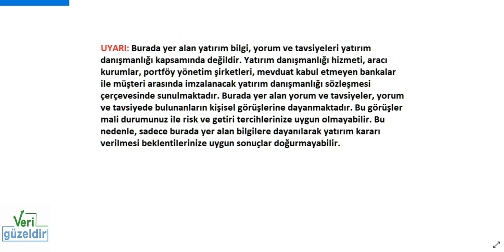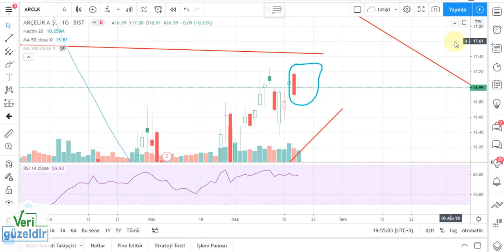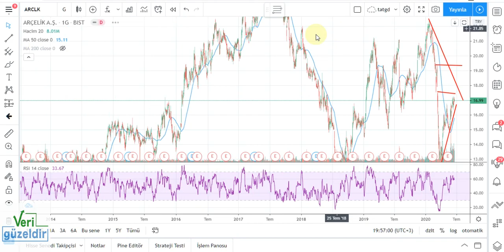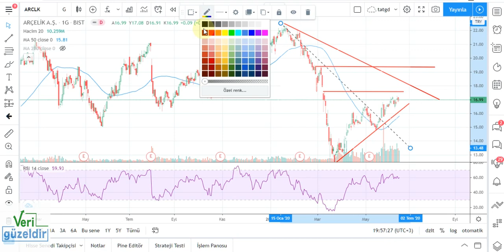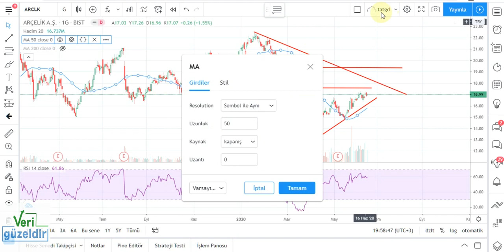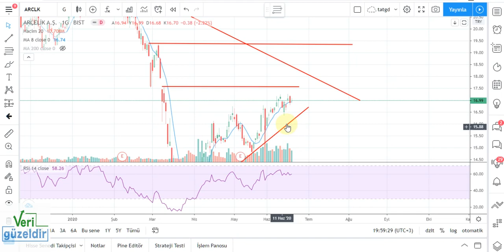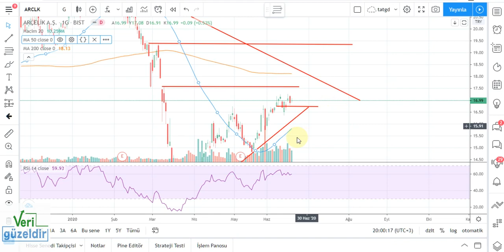ARCLK teknik analiz Arçelik hisse yorumu 18 haziran